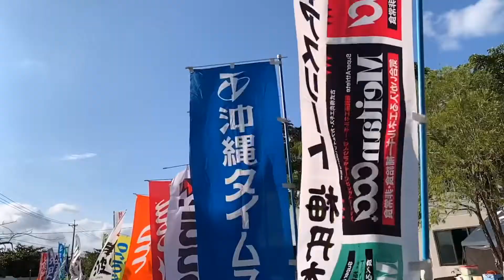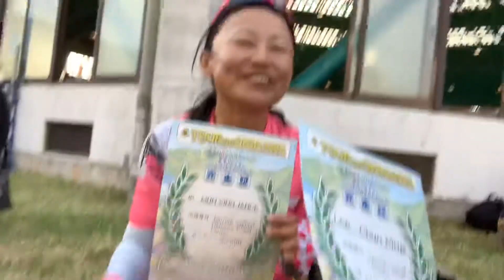Tour de Okinawa 2019